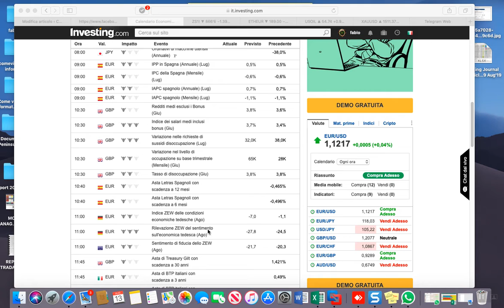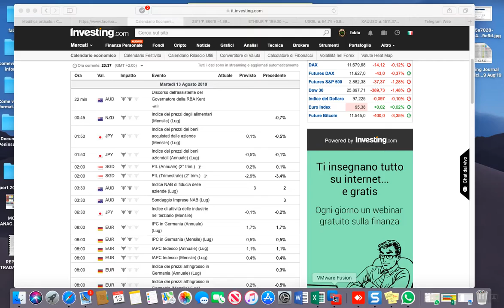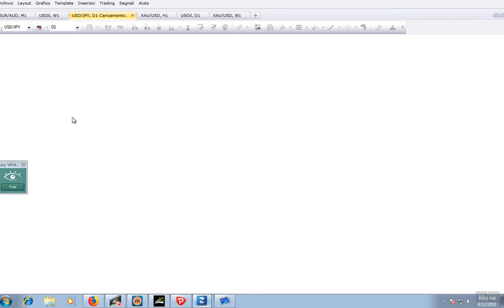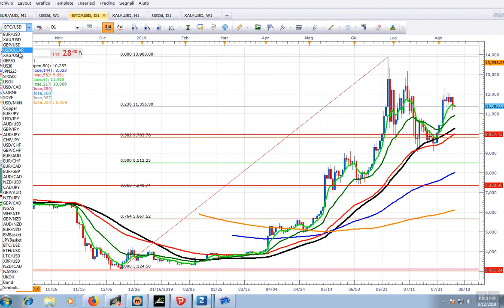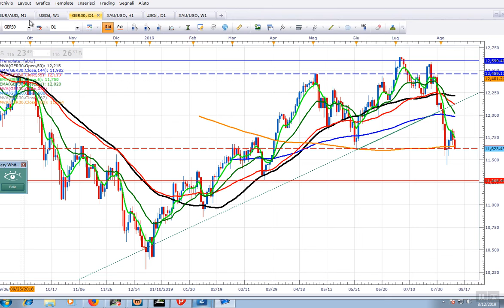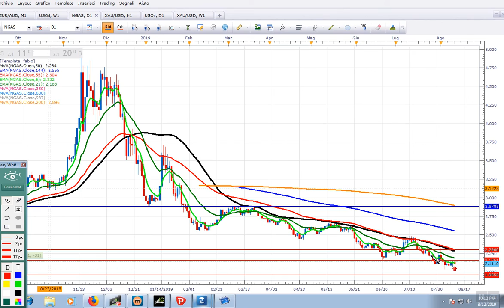analisi del. 2019-08-13_05-35-55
Le 5 MAJORS-USDMXN-ETH-BTC-USDOLLAR -XAUUSD-DAX-US30-JPN225-WTI-COPPER-NGAS